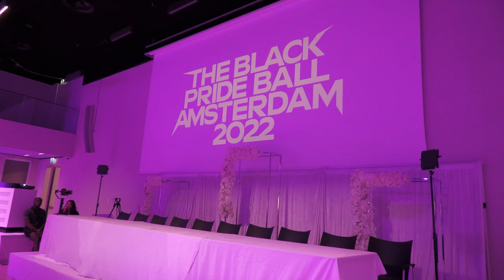THE LEGENDARY COMMENTATOR LEGGOH JOHVERA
THE LEGENDARY COMMENTATOR LEGGOH JOHVERA at The Black Pride Ball AMSTERDAM 2022 by The European overseer Zelda Fitzgerald Ninja & The Dutch Prince Perry Ninja, at The Johan Cruijff Arena (Amsterdam, Netherland).